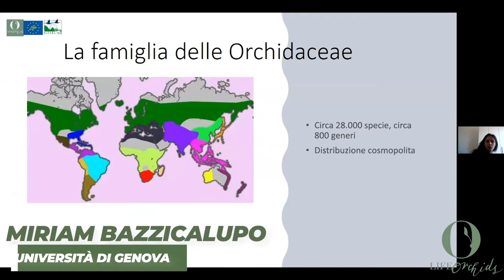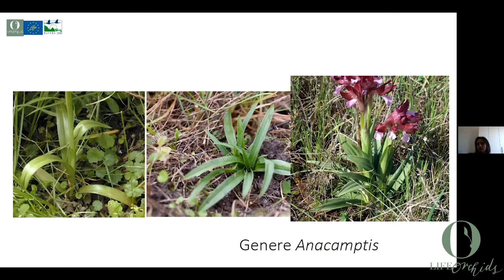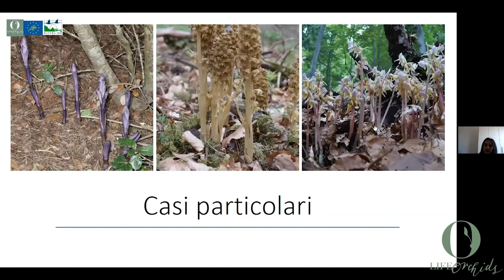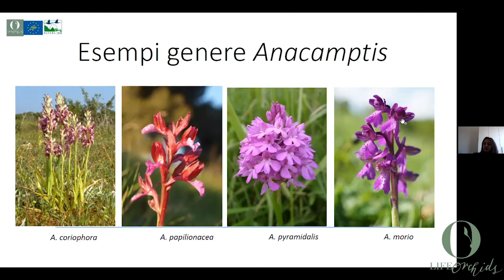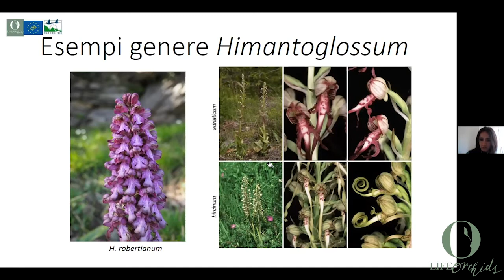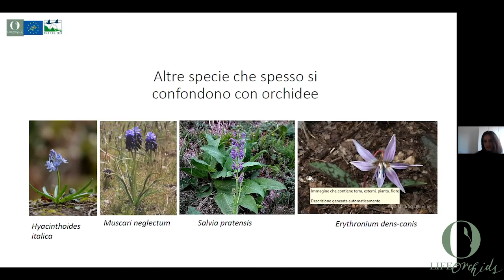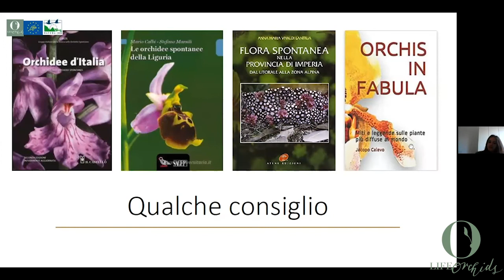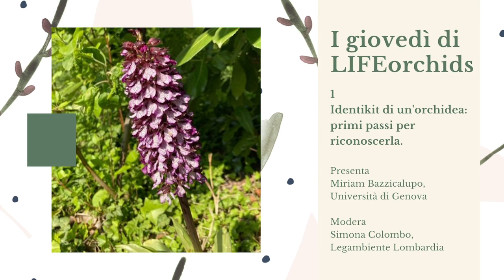I giovedì di LIFEorchids #1 - Identikit di un'orchidea.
I giovedì di LIFEorchids #1
Identikit di un'orchidea: primi passi per riconoscerla.

Presenta
Miriam Bazzicalupo,
Università di Genova

Modera
Simona Colombo,
Legambiente Lombardia